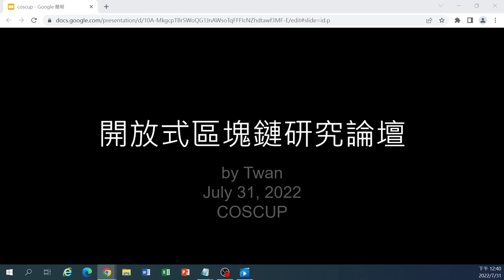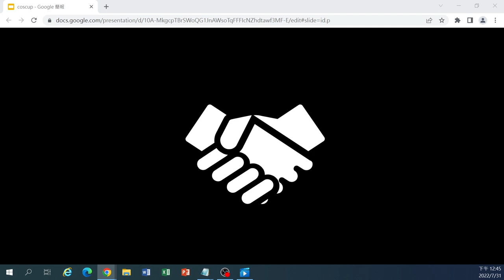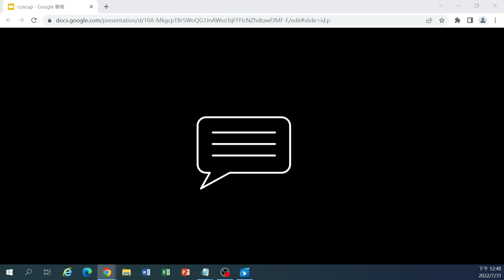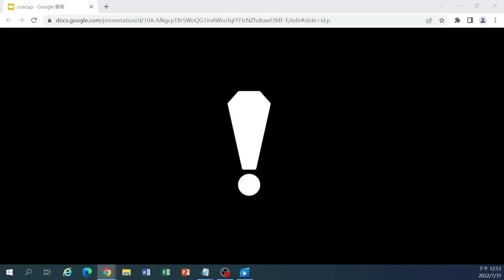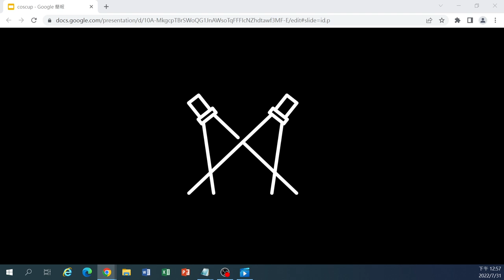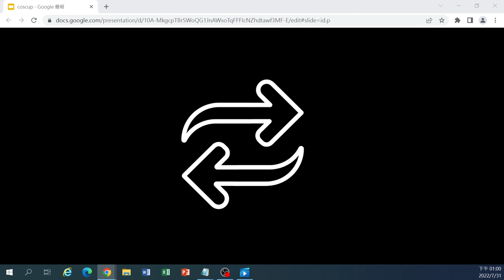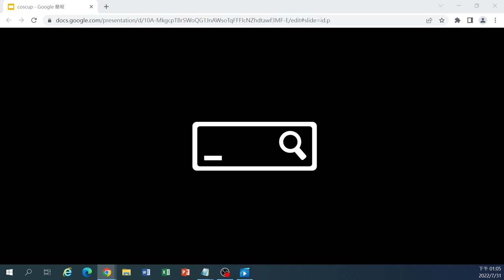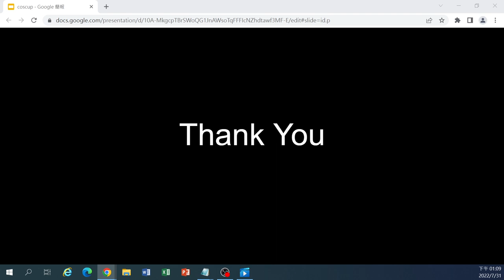開放式區塊鏈研究社群